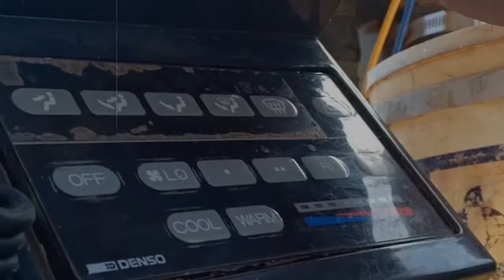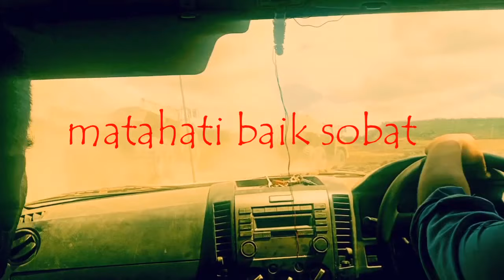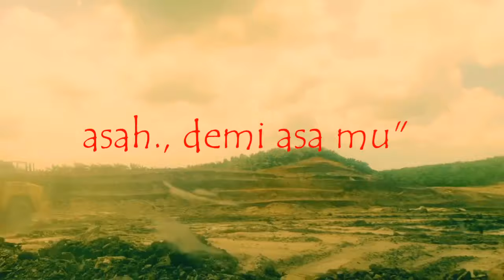Pesona Air Conditioner Sistem l Grader GD705A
Pesona Air Conditioner Sistem sangatlah penting artinya Pesona Air Conditioner Sistem Masih dapat membuat suhu udara dalam cabin unit dikondisikan sesuai kenyamanan Pesona Air Conditioner Sistem.